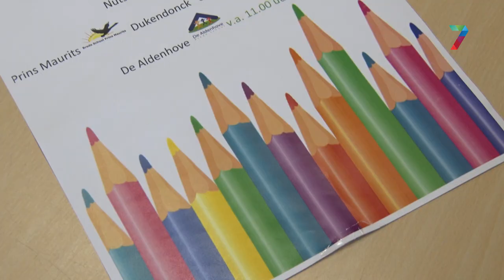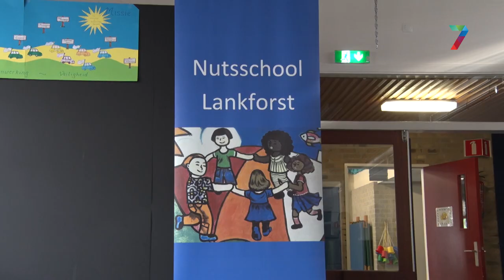Basisscholen Dukenburg willen kinderen in de wijk houden